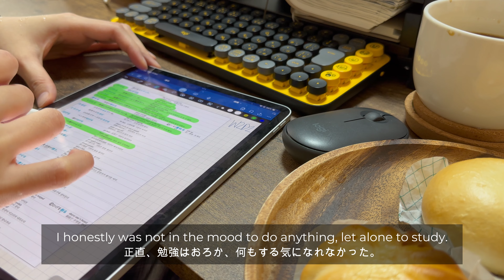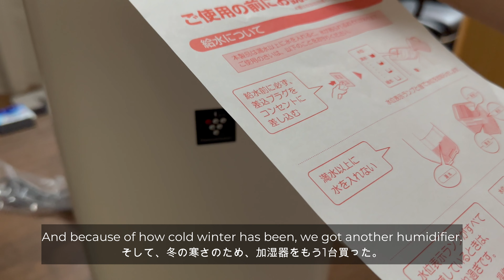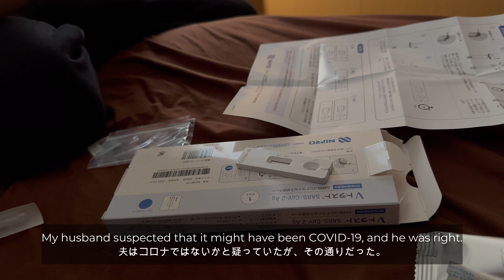tokyo vlog | getting sick and recovery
hey

it's been a hot minute and i know that i didn't have been procrastinating in these videos but i swear i had a good excuse -- i was sick. and i know that i wasn't sick for this long but i think i just really needed to take a break after recovering from covid.

i've been hearing that there's a new wave of corona cases this winter, so make sure to drink some supplements and eat well. don't be like me and do several passion projects all at the same time and burn out after a few months haha. bundle up, even if you feel like a lil plump burrito, trust me that it's better to be warm and puffy than sick and sad :(

cheers to good health this year,
adriyuuun 🌻